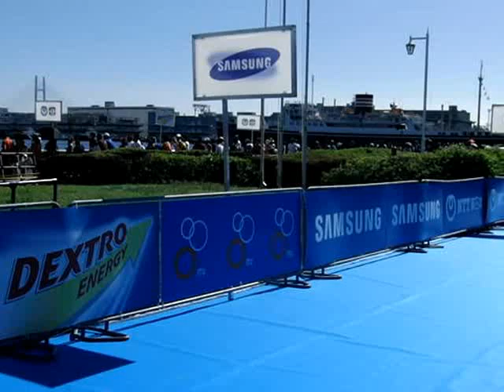2011トライアスロン世界選手権シリーズ横浜大会・USAの選手が来ました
2011トライアスロン世界選手権シリーズ横浜大会
USAの選手がフィニッシュの様子

スケジュール7：47～1：00分　エイジ・パラ・リレー競技・・・レースコース
2011年9月18日